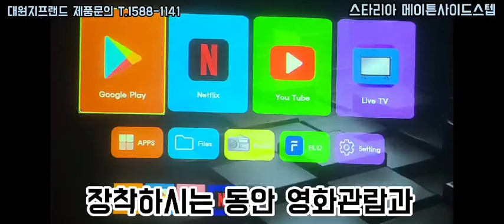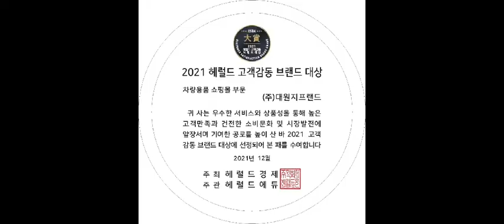대원지프랜드 현대 스타리아 메이튼사이드스텝 본사매장 장착모습~ 22년01월03일이 *훈 고객님! 차량넘버 **** **09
대원지프랜드 현대 스타리아
메이튼사이드스텝
본사매장 장착모습~
22년01월03일
이 *훈 고객님!

안녕하세요.

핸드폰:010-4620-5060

주소: 경기도 고양시 덕양구 대주로 410번길17(주교동)

■현대 스타리아 사이드스텝 메이튼 옆발판 제품 보러가기 아래클릭!

■스타리아 차량용품 전체 제품 보러가기 아래클릭!

취급품목 :
카니발루프박스#랜드마스타루프박스#랜드마스터루프박스#랜마#룹박#차박#오토그랜드AG바디킷세트#오토그랜드AG머플러팁#오토그랜드AG사이드스텝#오토그랜드AG사이드스커트#오토그랜드AG사이드에어댐#오토그랜드AG사이드실#루프박스#GSC튜온순정사이드스텝#사이드스텝#스텝#GSC바디킷세트#GSC듀얼머플러팁#4세대카니발KA4자동차용품#하이리무진순정튜온빌트인공기청정기#대원지프랜드#9인승2열공간레일#9인승2열이동확장형브라켓#태극국기몰딩#저먼국기몰딩#하단그릴#옆밮판#도어스커프#트렁크손잡이몰딩#코일확장매트#트렁크범퍼가드#AG도어가니쉬몰딩#엔트리가드#고양시자동차용품튜닝#일산자동차용품튜닝#서울경기자동차용품튜닝#린드메이드루프박스#코토루프박스#루프탑텐트#HUD#스노우화이트펄SWP#오로라블랙펄ABP#판테라메탈(P2M)실키실버4SS 아스트라블루D2U 윙스텝 AG전동사이드스텝 크립톤KT바디킷 미등활성화튜닝 오토그랜드전동사이드스텝 빌스콘티LED테일램프 루프탑텐트 어닝 어닝룸 에넥스 캠핑용품 AG시그니처전동사이드스텝 signature#

1톤 화물차량용품(포터2, 봉고3)